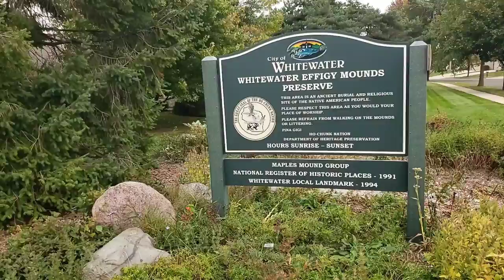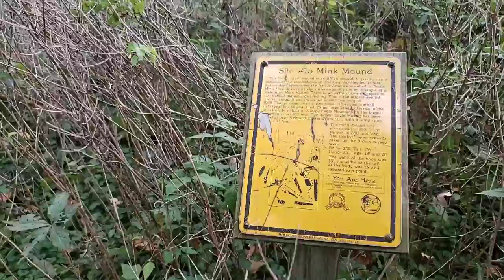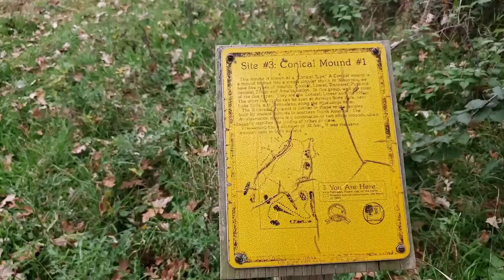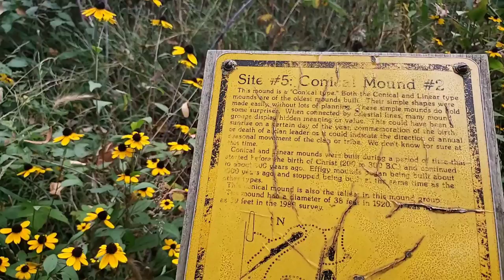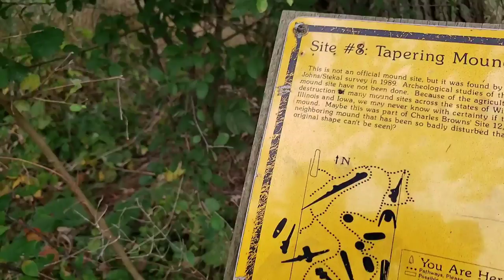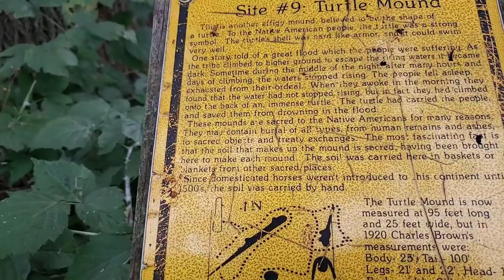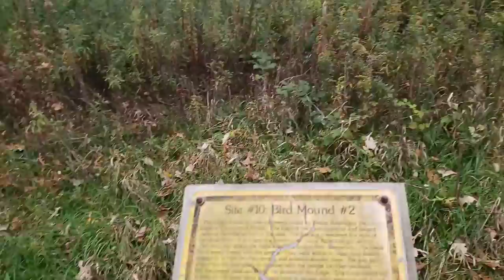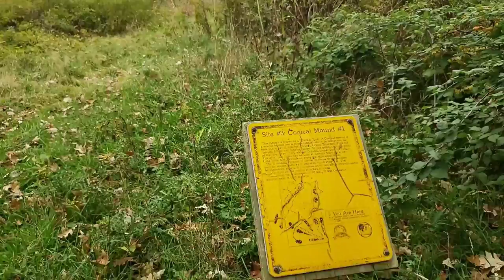Effigy Mound Preserve Whitewater, Wisconsin Native Burial Grounds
Come along with Wisconsin Greg and let's check out a native effigy mound preserve located in Whitewater, Wisconsin. We can learn together!